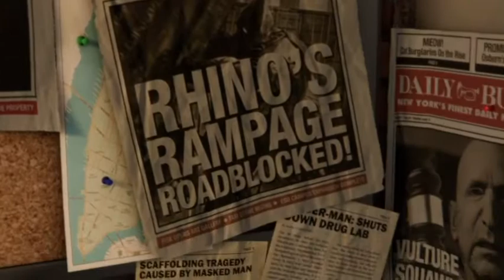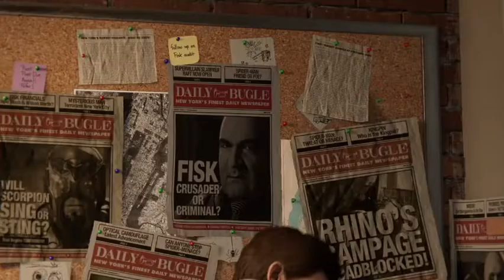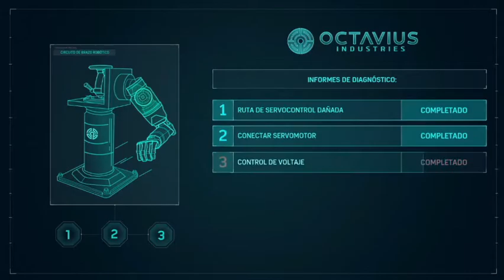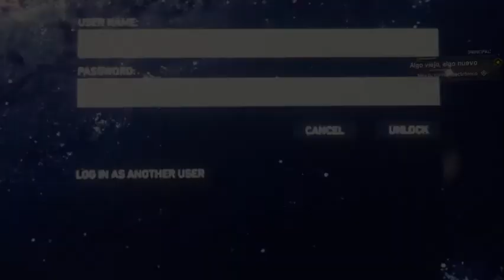Marvel's Spider-Man - Parte 1 | Walkthrough Español